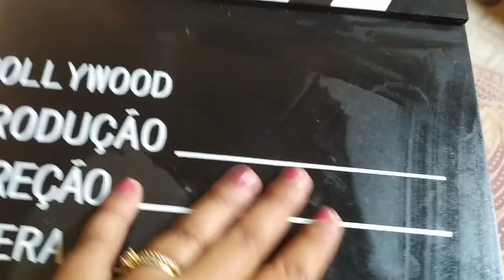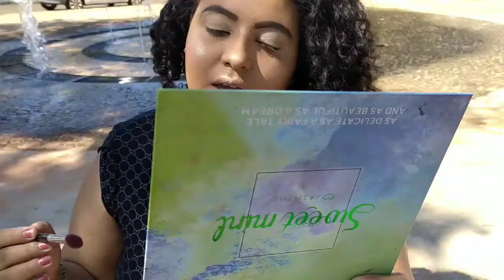Meu primeiro concurso de Influencer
Estou participando do Concurso de Influencer da Bella Center e pra primeira etapa precisava de uma foto criativa, então eu fui até uma praça e me maquiei lá para as fotos e de quebra, gravei esse vídeo pra vocês kkkkk, eu fiquei com muita vergonha então , valorizem a blogueira de vocês 😂❤️